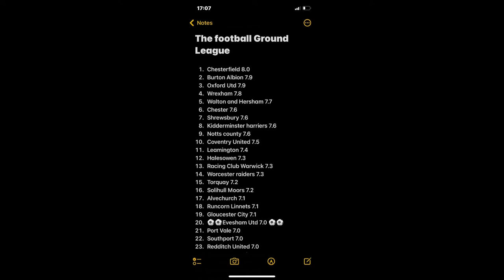EVESHAM UNITED FC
Here is another matchday vlog but this time at Evesham United!